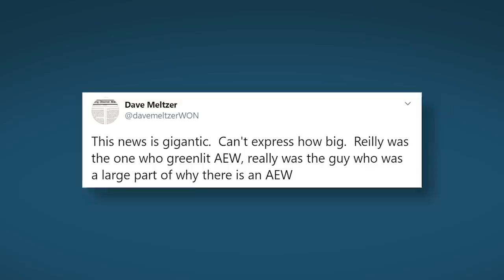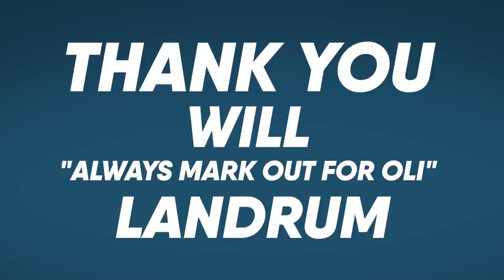AEW TNT Executive FIRED! Raw Underground Plans REVEALED! WWE SmackDown Review! | WrestleTalk News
00:00 - WWE Star Coming Out Of Retirement?
1:01 - AEW TNT Executive Fired!
2:02 - Raw Underground Plans Revealed!
3:03 - WWE SmackDown Review

AEW TNT Executive FIRED! Raw Underground Plans REVEALED! WWE SmackDown Review! and more in today's WrestleTalk News!

Sources used for research: